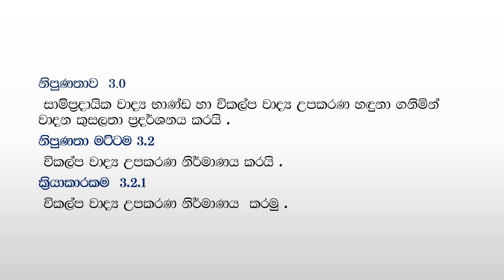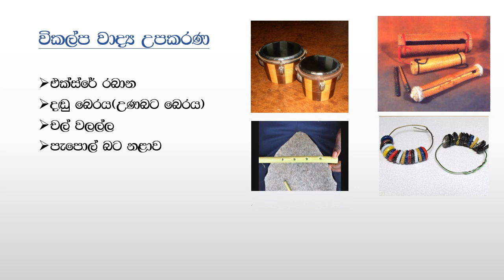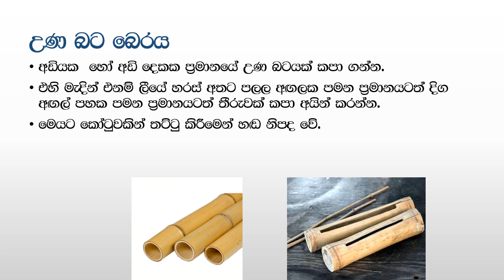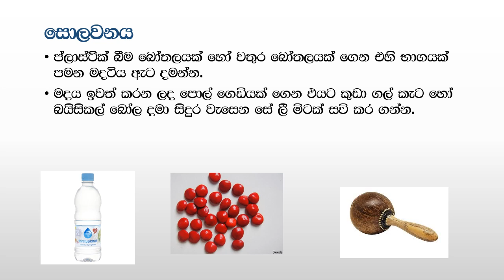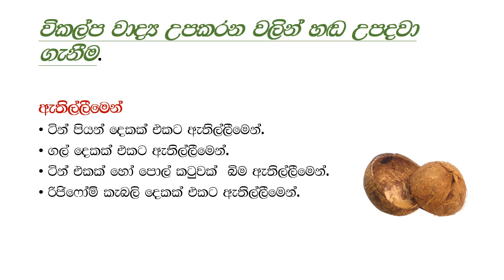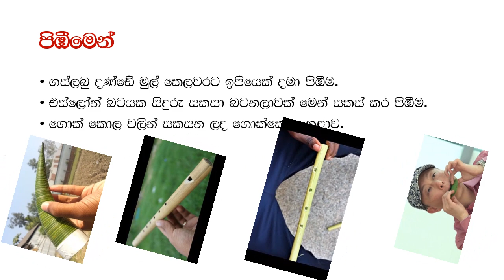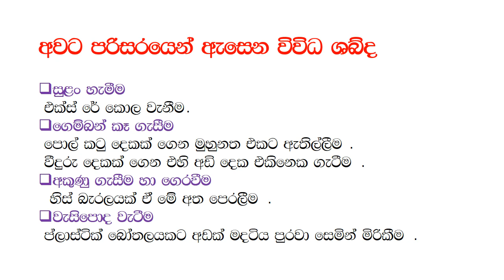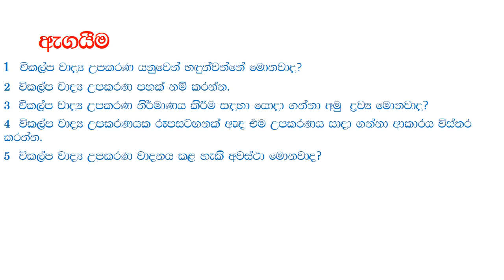Grade 6 Dancing ( vikalpa Vadya bhanda)